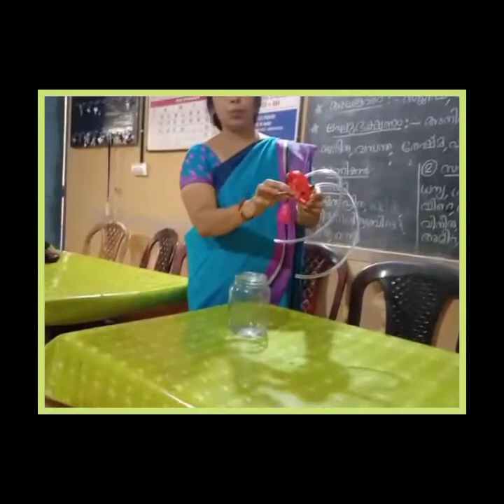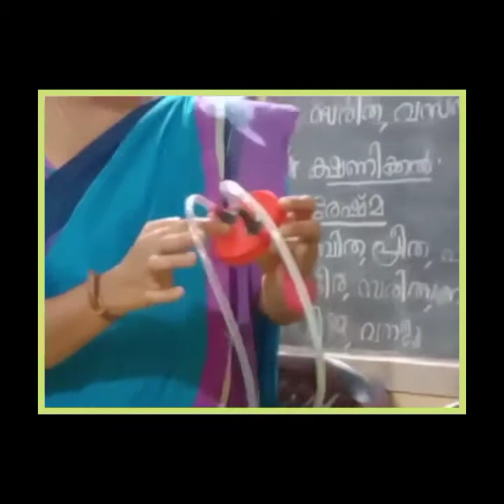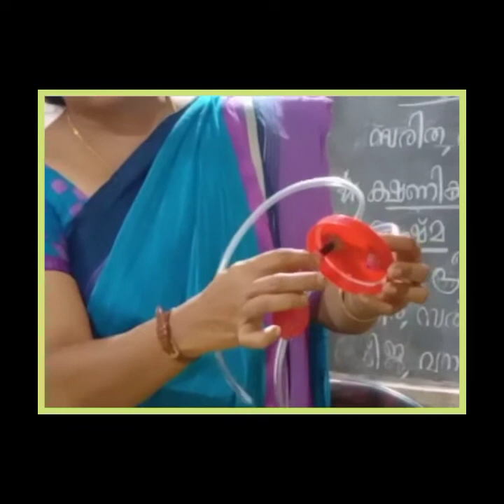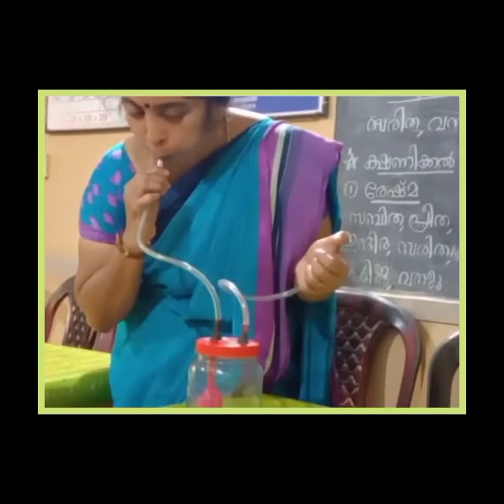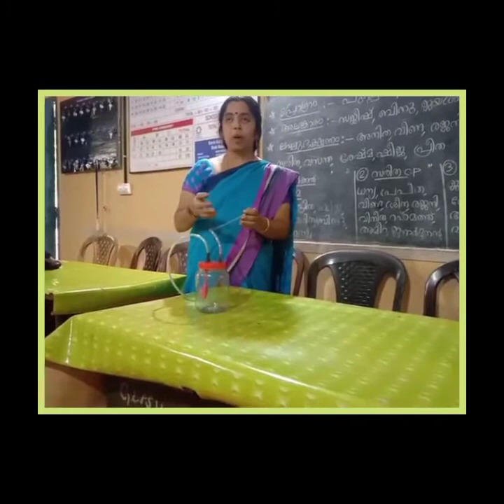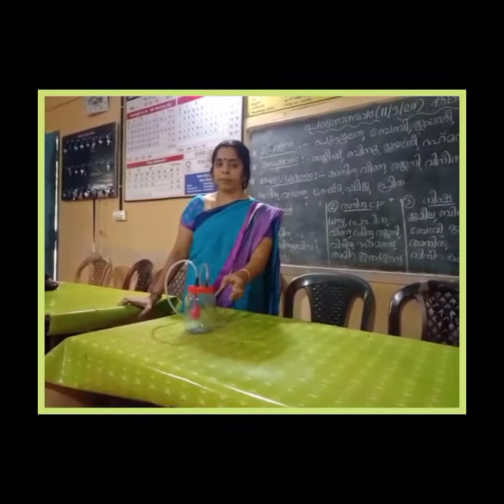Experiment using waterlevel pipe and balloon.